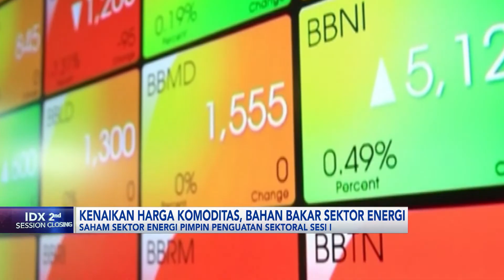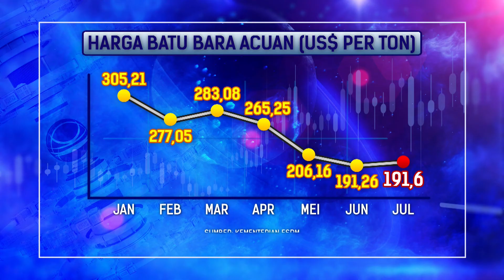Saham Energi Pimpin Penguatan Sektoral Sesi I | IDX CHANNEL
Harga komoditas batu bara dunia menguat pada perdagangan Rabu (19/07) kemarin, dan diikuti oleh penguatan harga komoditas emas pada perdagangan hari ini (20/07) Waktu Indonesia Barat.